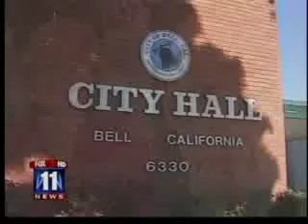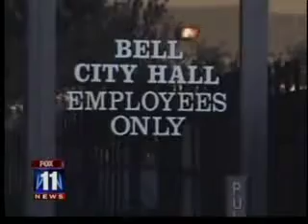KTTV (Fox-LA): Salary Scandal In Bell Takes Center Stage In Governor's Race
KTTV (Fox-LA): Salary Scandal In Bell Takes Center Stage In Governor's Race. 8/10/10